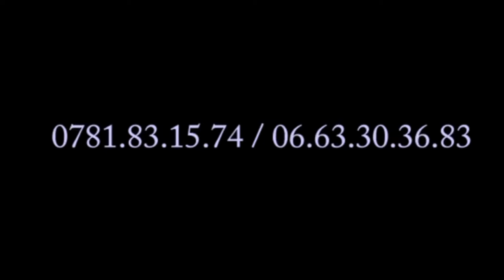URGENT: HÉRITIER WATA REPOND JB MPIANA: “AFFAIRE MUANA NA MUSIC"je suis fier d être le fils deWERRA